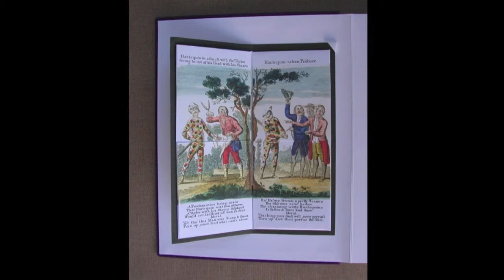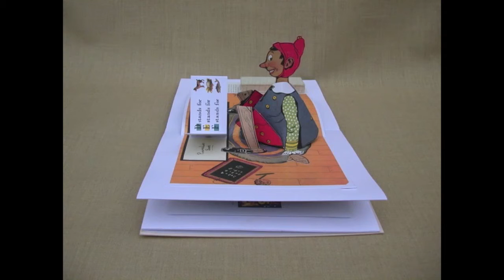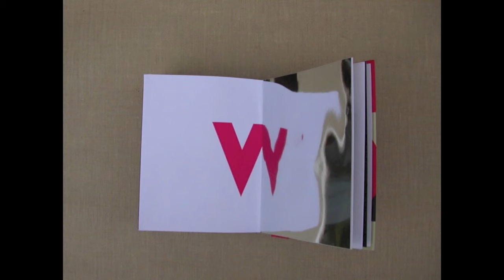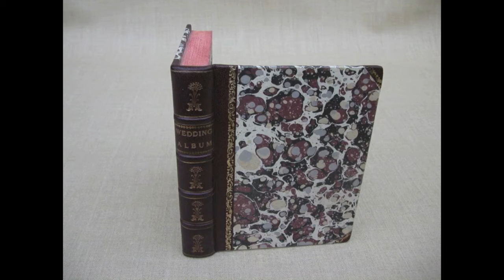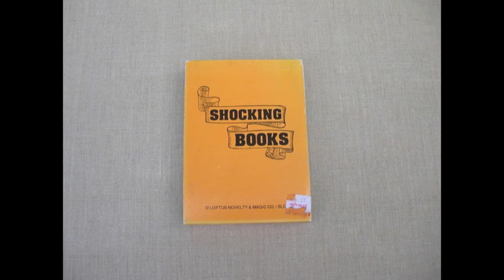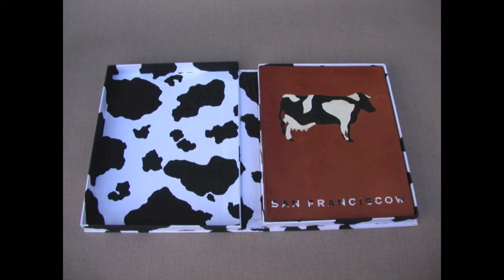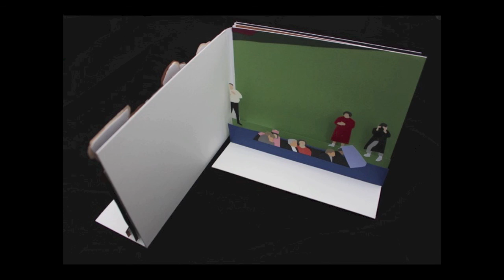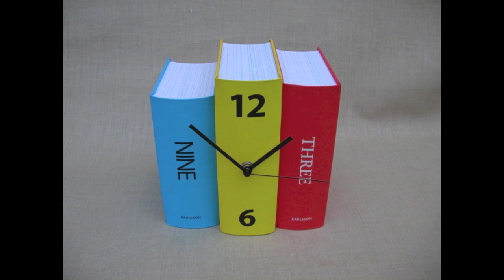The Book as Art: Form and Function in Creative Book Structures with Dominic Riley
This lecture illustrates the potential of the book as a three dimensional object, from pop-ups, hidden fore-edge paintings, peep-show books, to books with secret compartments and intriguing surprises. Whatever the reason for the creation of these unusual books, playfulness and humor are always the guiding principles. Dominic will show work from his favorite book artists, including examples of experimental book structures he has collected and some he has made himself as part of his interest in this creative genre. Seen together they represent over two hundred years of questioning the notion of “what is a book?”

Dominic Riley is an internationally renowned bookbinder, artist, and teacher, having won over twenty prizes for his unique fine bindings, made either for exhibitions, competitions, or for commission. His work is in many public and private collections including the British Library, the Grolier Club, and the Bodleian in Oxford. In June 2013 he won the Sir Paul Getty award for the best binding in the International Bookbinding Competition. He spent the year after the competition traveling throughout Europe with the exhibition, and recently spent two months lecturing and teaching in Australia and New Zealand.

The illustrated talk, The Book as Art: Form and Function in Creative Book Structures, was given by Dominic Riley on July 13, 2015 at the Book Club of California in San Francisco, CA.